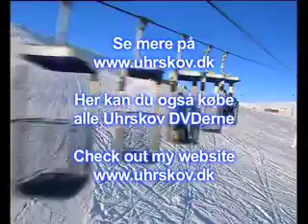Portræt på Sestriere i Italien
Grim by - fantastisk skiområde. Så enkelt kan det siges